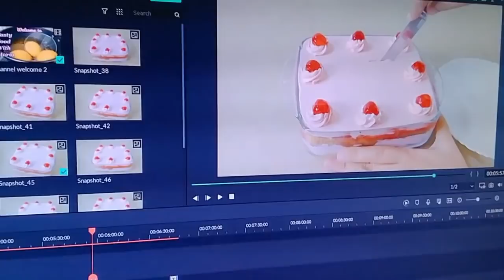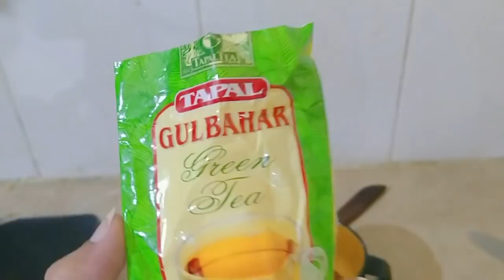We only ate Pink Food for 24 HOURS Challenge!!! | Humare Vlogs